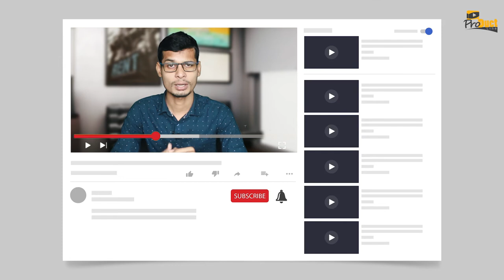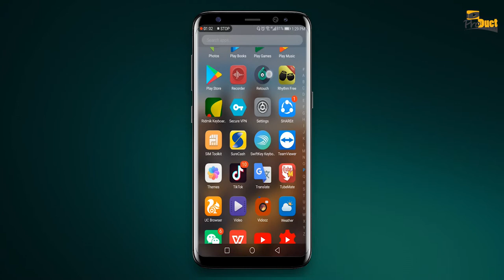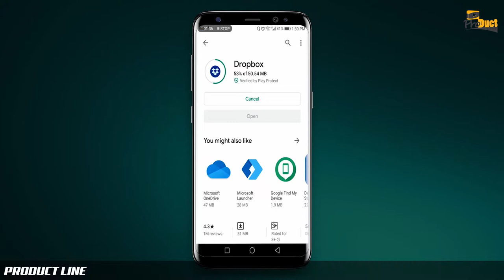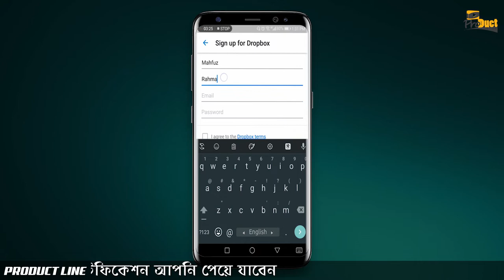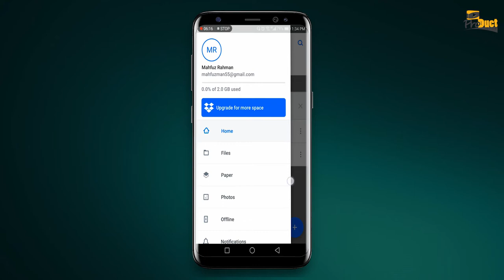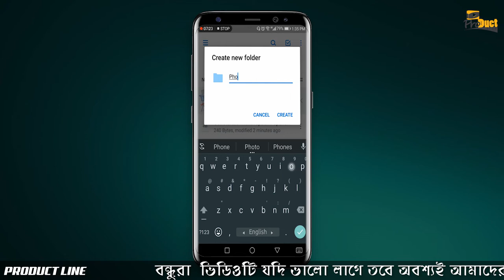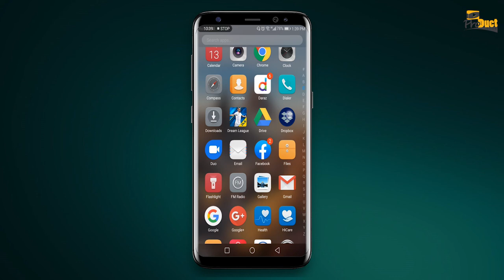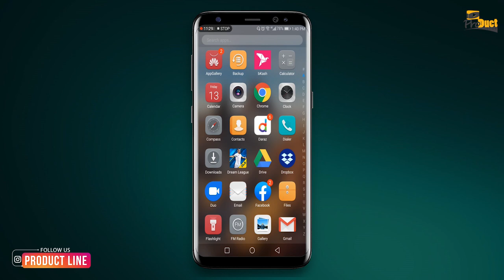LifeTime Save Yours Data & Photos On Google DropBox | Free Access | New Tips 2019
বন্ধুরা যারা আপনাদের মূল্যবান ছবি এবং ডাটা গুলো দীর্ঘ মেয়াদী সংরক্ষন করতে চান তারা আমাদের এই ভিডিও টি দেখতে পারেন । কারন আমরা ভিডিও টি এই পসঙ্গে তৈরি করেছি। ধন্যবাদ
Friends who want to preserve your valuable photos and data long term can watch this video from us. Because we made the video in this context. Thanks